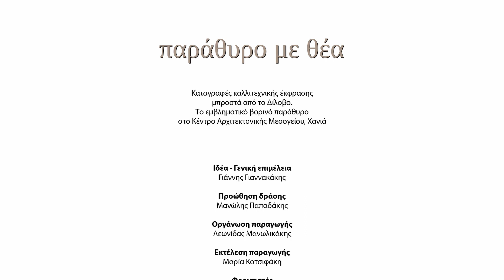Παράθυρο με θέα | Ιωακείμ Παπαδόπουλος, Βασιλική Διγενάκη, Δήμητρα Καρεφυλλάκη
Τρεις νέοι σπουδαστές από το Βενιζέλειο Ωδείο Χανίων εκτελούν κομμάτια για κλασσική κιθάρα.
Ιωακείμ Παπαδόπουλος, Βασιλική Διγενάκη, Δήμητρα Καρεφυλλάκη

Διδασκαλία: Πηνελόπη Κομποράκη

Καταγράφηκε το Δεκέμβριο του 2020 στο πλαίσιο της δράσης "Παράθυρο με θέα"
Μουσικά δρώμενα και θεατρικές αφηγήσεις μπροστά από το Δίλοβο, το εμβληματικό βορεινό παράθυρο στο Κέντρο Αρχιτεκτονικής της Μεσογείου στα Χανιά.

Ιδέα - Γενική επιμέλεια:Γιάννης Γιαννακάκης
Προώθηση δράσης: Μανώλης Παπαδάκης
Οργάνωση παραγωγής:Λεωνίδας Μανωλικάκης
Εκτέλεση παραγωγής:Μαρία Κοτσιφάκη
Φροντιστές: Κατερίνα Κυριακάκη, Έλια Μαυρουδή
Τεχνικοί χώρου: Γιώργος Καλλιοτζής, Συμεών Ζαφειράκης

Καταγραφή εικόνας: Φωτόπολις Χανιά, e-fotopolis.gr
Σκηνοθεσία - Μοντάζ: Δημήτρης Κυριακάκης
Εικονολήπτες: Κώστας Κοσμαδκης, Χρήστος Τσαλκάκης, Παναγιώτης Κυριακακης
Καταγραφή ήχου: Μουσικές Καταγραφές
Ηχοληψία - Μίξη Ήχου - Mastering: Γιώργος Σκαλίδης
Βοηθός ηχολήπτη: Γιάννης Σκαλίδης

Σχεδιασμός λογοτύπου: Ζωή Βασιλοκωνσταντάκη, parallel_architects

Χαλιά - έπιπλα: ZAIRA collection
Ευχαριστούμε το Δημοτικό Περιφερειακό Θέατρο Κρήτης για την παραχώρηση σκηνικών και επίπλων.

Παραγωγή:
Δήμος Χανίων
Κοινωφελής Επιχείρηση Πολιτισμού και Περιβάλλοντος Δήμου Χανίων
Κέντρο Αρχιτεκτονικής Μεσογείου
2020